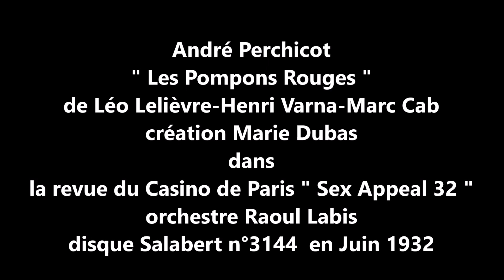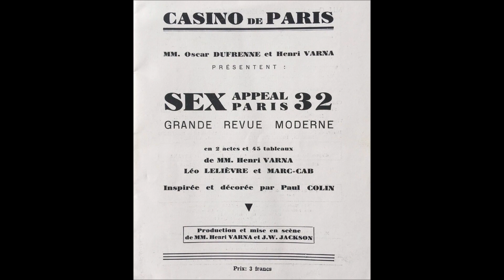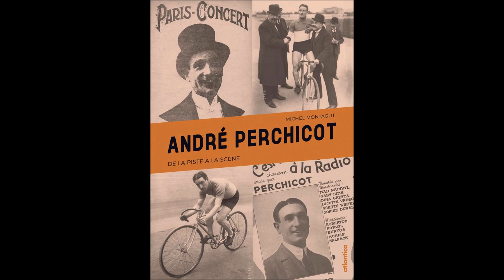Perchicot " Les Pompons Rouges " 1932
André Perchicot   "  Les Pompons Rouges "  de Lelièvre-Varna-Cab
orchestre Raoul Labis revue " Sex Appeal Paris 32 " création Marie Dubas
disque 78 tours Salabert n° 3144 - Paris Juin 1932